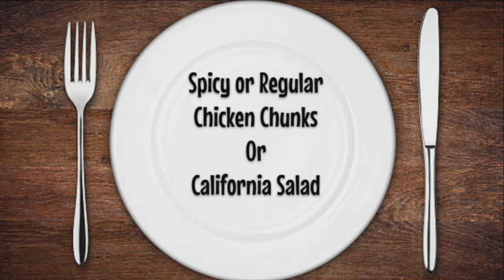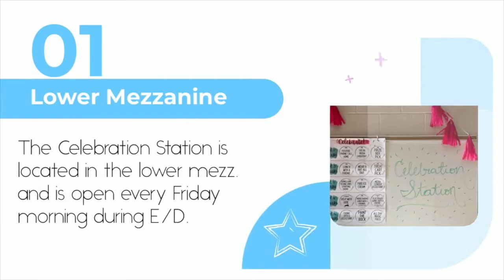Tuesday 10/13/20 Mornings at the Mill - School News